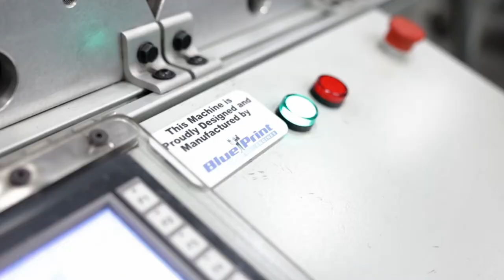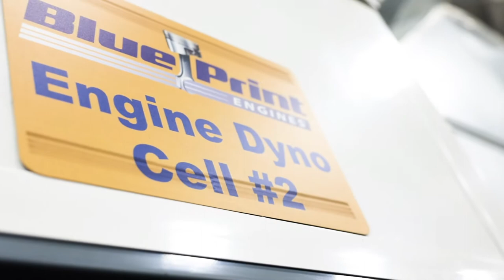BluePrint Engines | Engine Assembly and Dyno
In this video, filmed and edited by SCORR Marketing, you'll see the care and precision that goes into engine assembly at BluePrint Engines.